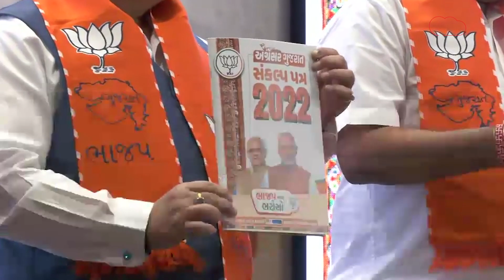Gujarat Election के लिए BJP Manifesto में क्या हैं बड़े वादे? क्या है कांग्रेस से डबल?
गुजरात में चुनाव प्रचार के शोर के बीच बीजेपी ने मैनिफेस्टो जारी कर दिया है... मैनिफेस्टो के मुताबिक बीजेपी ने 5 सालों में गुजरात के युवाओं को 20 लाख रोजगार देने का वादा किया है. कांग्रेस ने अपने घोषणा पत्र में 10 लाख रोजगार देने का वादा किया था... उस हिसाब से बीजेपी का कहना है कि हम कांग्रेस से दो गुना रोजगार देंगे... इसके अलावा मैनिफेस्टो में क्या है खास और क्या हैं इसकी बड़ी बातें ये सब हम आपको इस रिपोर्ट में बताने जा रहे हैं...